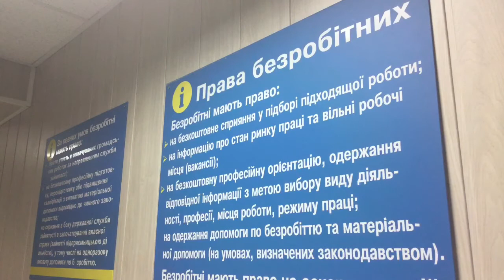Кейс-менеджмент от Славянского центра занятости. Что это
Потребности клиента Службы занятости должны быть главенствующие в приоритетах работы. В связи с этим с 1 января 2018 года в работу центров занятости было введено понятие сопровождения при трудоустройстве за подходом кейс-менеджмента.